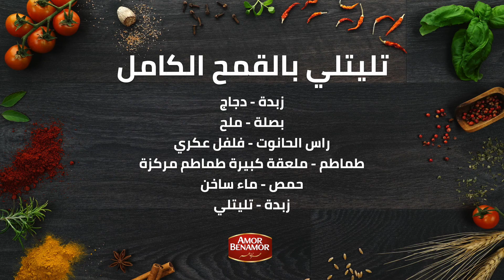تليتلي بالقمح الكامل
عندما يجتمع الطبخ التقليدي والصحي في نفس الطبق